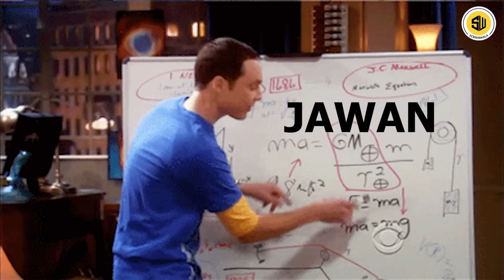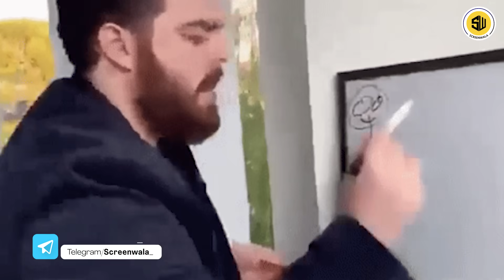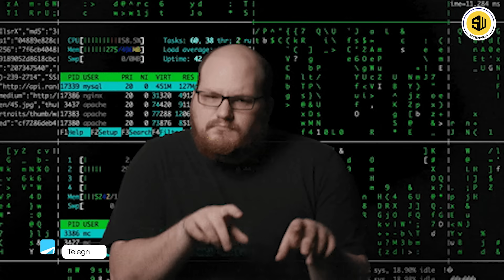Jawan : Release से पहले बंपर कमाई | Shah Rukh Khan | RJ Raunak | Screenwala